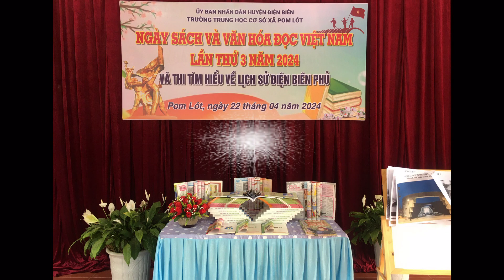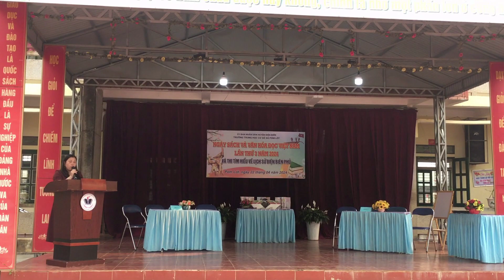TRƯỜNG THCS XÃ POM LÓT TỔ CHỨC KHAI MẠC, NGÀY SÁCH VÀ VĂN HÓA ĐỌC VIỆT NAM; LẦN THỨ 3 NĂM 2024